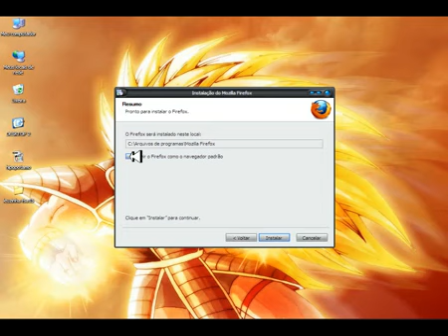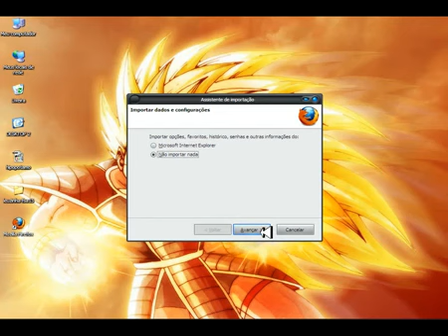Como Instalar Mozilla firefox